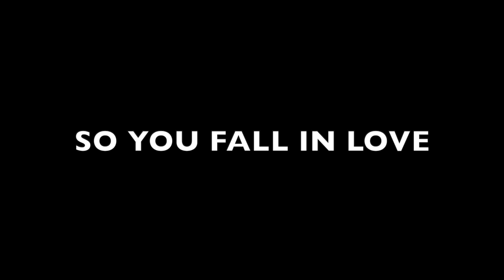Neville Goddard's Specific Person Success Story (with Music)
Neville Goddard's Specific Person Success Story (Masters of Manifesting)

Neville Lancelot Goddard was born in Barbados in 1905. He came to the United States to study drama at the age of 17 and whilst touring with his dance company in England he developed an interest in metaphysics after a Scotsman he met lent him a series of books on the powers of the mind.

On his return he gave up the entertainment industry to devote his full attention to the study of spiritual and mystical matters. After traveling extensively throughout the United States, Neville eventually made his home in Los Angeles where, in the 1950s, he gave a series of talks on television and radio, and for many years lectured regularly to capacity audiences. In the 1960s and early 1970s, he confined most of his lectures to Los Angeles, New York, and San Francisco.

In his early lectures and books, Neville dealt solely with what he called The Law, the technique of creating one's physical reality through imagining.

𝗙𝗼𝗿 𝗾𝘂𝗲𝘀𝘁𝗶𝗼𝗻𝘀 𝗼𝗿 𝗰𝗼𝗺𝗺𝗲𝗻𝘁𝘀 (𝘁𝗵𝗮𝘁 𝘆𝗼𝘂 𝗺𝗮𝘆 𝗼𝗿 𝗺𝗮𝘆 𝗻𝗼𝘁 𝘄𝗮𝗻𝘁 𝗶𝗻𝗰𝗹𝘂𝗱𝗲𝗱 𝗶𝗻 𝗮 𝗳𝘂𝘁𝘂𝗿𝗲 𝘃𝗶𝗱𝗲𝗼 𝗼𝗿 𝗽𝗼𝗱𝗰𝗮𝘀𝘁):